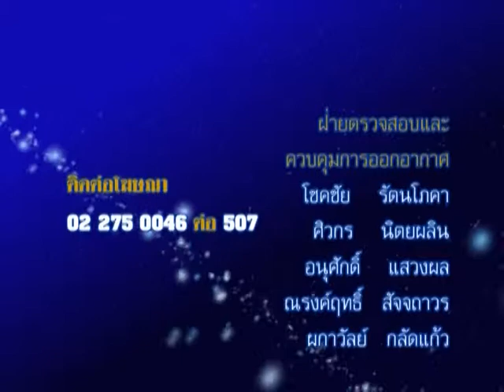รายการชีวิต พิชิตดวง |24/03/58| EP 4/4